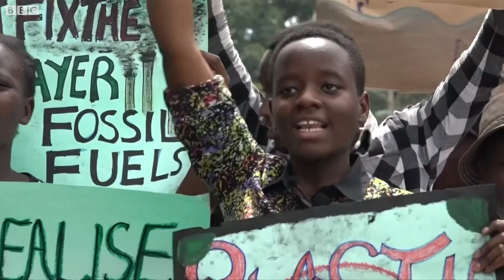Uganda: 'We protest every Friday to fight for our future and mother nature'- BBC What's New?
All around the world, young people are taking a stand against climate change. Inspired by Greta Thunberg, who started the Youth Strike 4 Climate movement, one teenager in Uganda is now organising weekly protests to demand change from her government. And it could be making a difference, as the speaker of the Ugandan parliament has offered her support! Let's meet Leah.